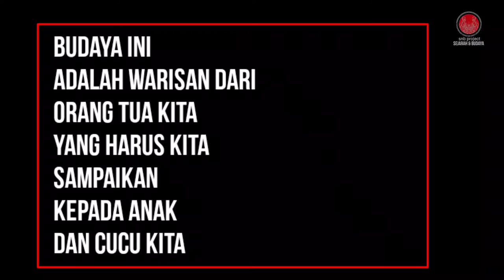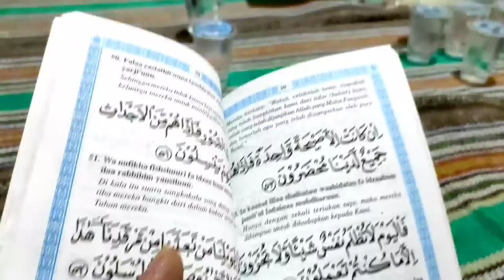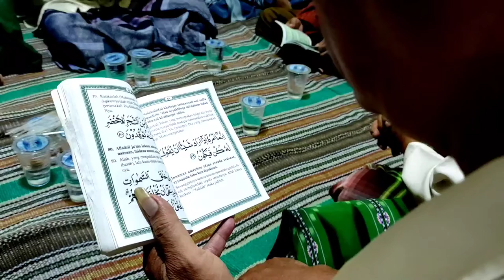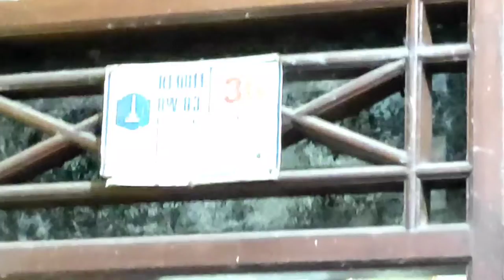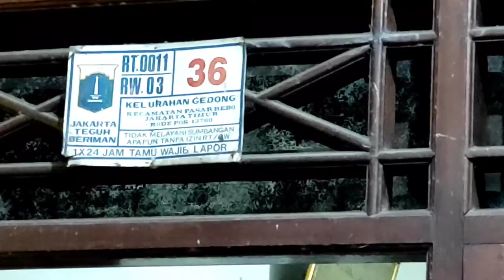MENJAGA WARISAN BUDAYA BETAWI CONDET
Salah satu budaya yang di warisan kedalam masyarakat betawi condet adalah budaya tahlilan yang alhamdulillah masih ada hingga kini.

dan semoga kita bisa terus menjaga dan mewariskan nya kepada anak cucu kita kelak.
aamiin.